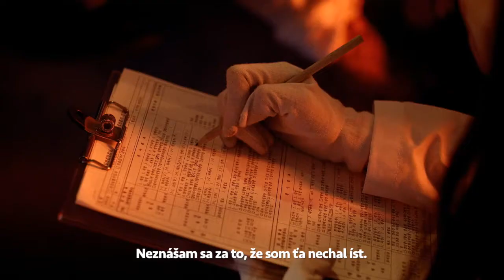DMTN (Dalmatian) - E.R (slovak sub)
Dnes vám prinášame preklad i romantickej, srdcervúcej piesne E.R od zoskupenia DMTN.

We only own subtitles.